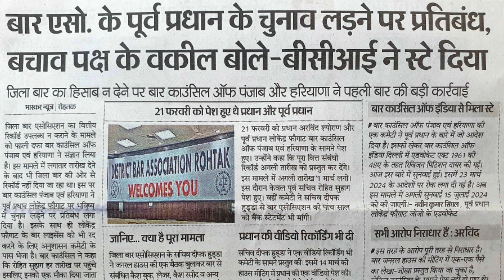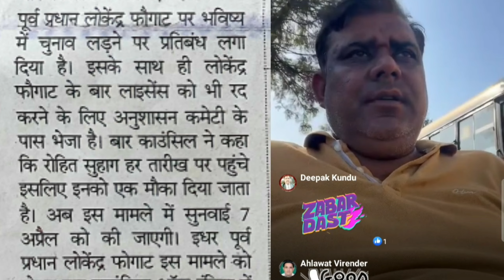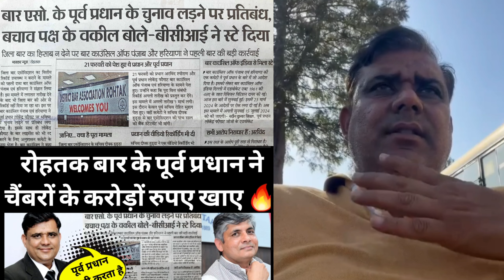चैंबरों पर चर्चा 🔥 क्यों न की जाए 🤔 प्रधान जी लपेटे में 😡 Rohtak Bar